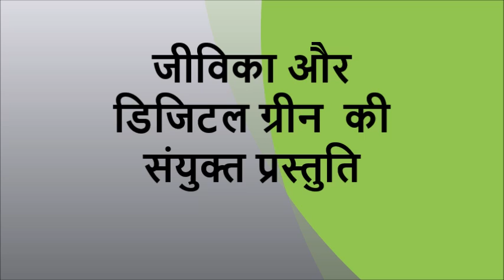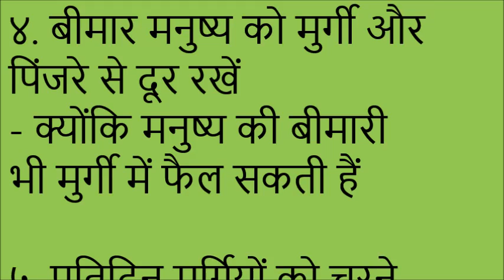Garmi ke mausam me murgi ka pinjre me rakh rakhav (Poultry)_Bhojpuri